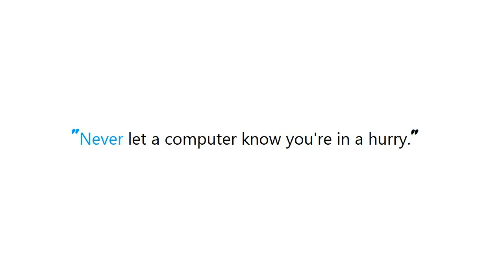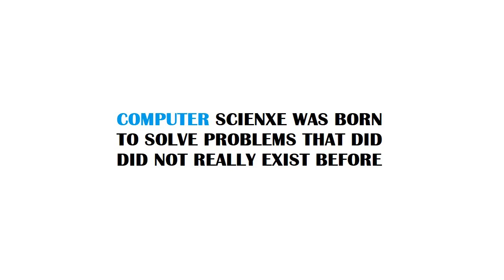PYTHON : Get statistics for each group (such as count, mean, etc) using pandas GroupBy?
PYTHON:Getstatisticsforeachgroup(suchascount,mean,etc)usingpandasGroupBy? PYTHON #: Get statistics for each group #(such as count, mean, etc) using pandas GroupBy?

Guide : [ PYTHON : Get statistics for each group (such as count, mean, etc) using pandas GroupBy? ]